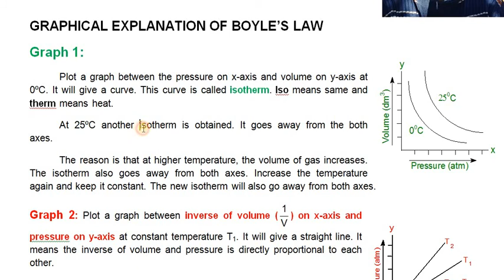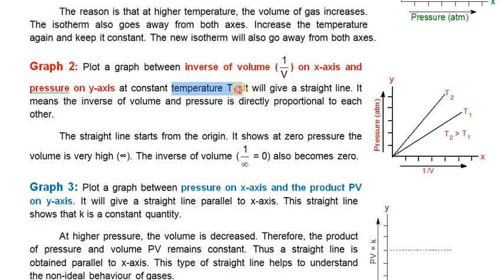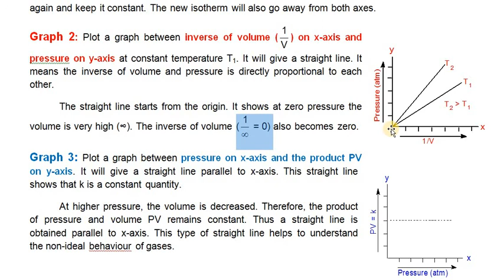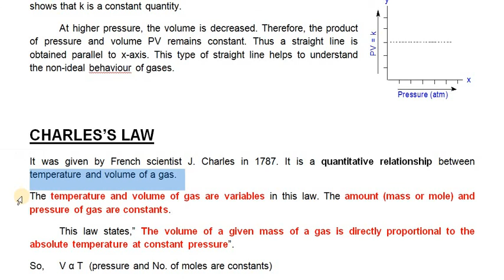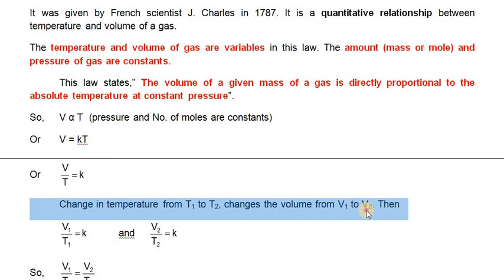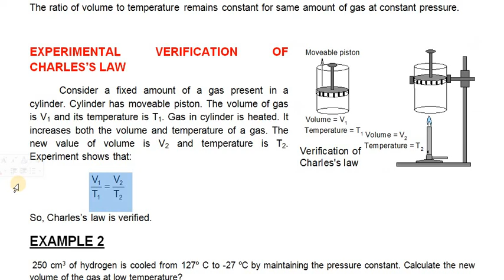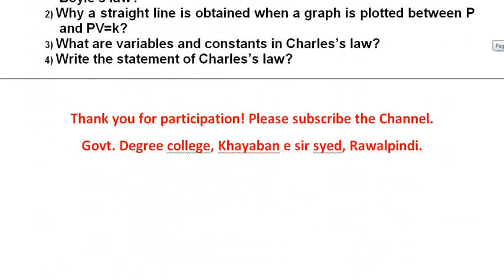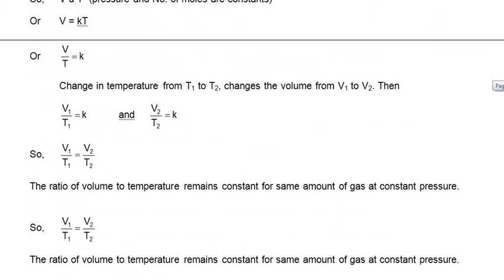Boyle's law (Graphical Explanation) and Charles law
Lec#3 FSc Chemistry Part 1 Chapter 3 Punjab board